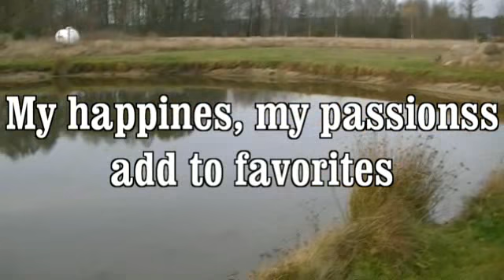For fish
Passions Jerzy Krym -University of the Third Age in Lubsko
Projekt dofinansowany z Funduszu Rozwoju Systemu Edukacji Program Grundtvig